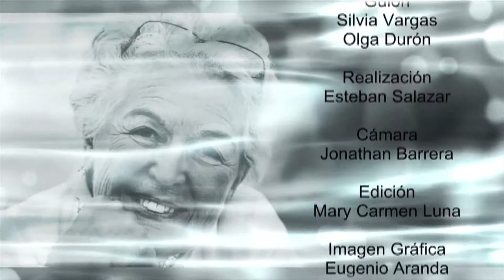NOTAS PLATEDAS PGM18 CONSEJO ESTATAL DE POBLACIÓN COESPO